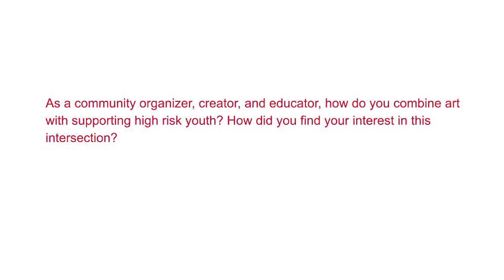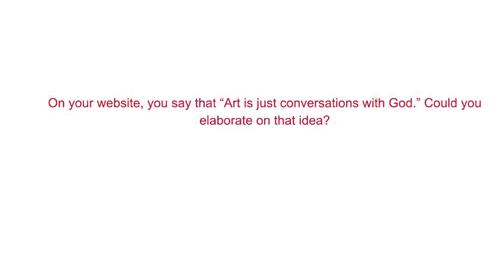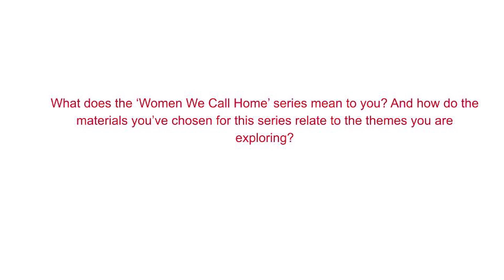RMCAD student interview with 2022-2024 RedLine Resident Artist Yazz Atmore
Transcription:

So I've been working with kiddos for the last 12 years. And so growing up from the Boys & Girls Club to YMCA to Colorado Uplift, to just a whole bunch of stuff that I used to do. There was a particular camp called Arts in the Hood I used to do when I was in high school that was all ran by young adults and high school students. It was in a church. It was like 500 kids in this small church. It was crazy. But we would teach, it was a performing arts camp and we would use what we have, so I had taught Polynesian dancing one year. I had taught tumbling and gymnastics, step, photography, poetry, arts and crafts. And so just growing up from pretty much all of my teenage years, I was just always working with kids through the arts naturally.

And so then when I got into college, I was like, I've been doing this for free already. I wasn't paid anything. I was doing it for free anyway and I had already been in the community. I had always learned servant leadership and what that looked like and then with the arts and stuff. And then I was in college, went through like seven majors, and then I was like, oh, I can create my own degree? Are you serious? It was so dope. I was able to create my own degree. It was a whole process. I had to convince the school that it was legit. It was legit.

But once I had settled on that name, it kind of just felt good. It just made sense. I was like, oh, I've been doing this for years. And so now that I've transitioned into being a full-time artist, I've been doing this stuff already naturally. And so I was poured into. Growing up, I was loved on, I was supported. And as an educator now as a community organizer now, and as an artist and a creative now, I'm just passing the baton now. I'm just naturally in these spaces that allow me to show up in these ways and to support in these ways. And so that's how they blend. They've always been blending. They've been blending since I was 13.

I would find faces on Instagram, I'm not going to hold you. Or just random people's faces. All my art is rooted in my spiritual practice. So I work with my aunt and my dad, hence the name Chatty Ancestors. And so a lot of times I'll get these visions in my head and I might save a picture here and there just randomly. And I'll randomly get this vision in my head and I'm like, I have to cut it out and then do all these types of things with it. And half the time, I have no idea why I choose the face. I don't know why I choose the colors or the themes until afterwards. And so I always look at my art as conversations with God, conversations with the divine. And so a lot of times, actually all the time, it's literally just this conversation back and forth, me and the divine as I'm creating this piece. And at the end of it I'm like, oh, that's what you meant. Okay, I see what you did there. And so that's where a lot of that comes from and just the materials.

Like I was saying before, all my work is rooted in my spiritual practice and working with my dad, working with my ancestors. My understanding with my ancestors are from how I've explored. There's ancestors that are past ancestors and there's ancestors that are future ancestors. And there's also a saying that we are the new ancestors. Act accordingly. And so being able to blend this kind of world in Afrofuturism where we get to imagine there's Black people in the future. We're in the future while also still honoring the ancient wisdom that we've been given. And so that's how I blend both worlds together. And I honor the ancestors before and the ancestors now and the ancestors that will be. And so that's how I blend.

Like I was saying before, it's literally how I communicate. A lot of times, my emotions will be all over the place. I think especially as artists, we're just all over the place all the time. And a lot of times art was or has been a way for me to ground the conversations or ground the messages and even ground my intuition in that with such the process of having to trust myself in my artistic practice and what's happening in that time, it has forced me to ground. And so meaning that the clarity is now clear between me and the divine. And I look at it as whenever people come look at my work, it's simply a portal. I am simply just a tool and a vessel, and so however one interacts with my work, I've done my part. After that, it is totally up to the viewer how you decide to commune with God and the divine.